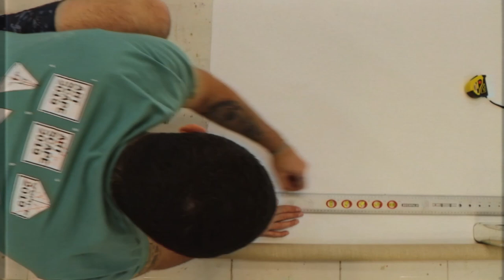BELIN | I wanna Beep Beep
Video de la realización de la obra el Coyote. Muestra el trabajo desde la creación del lienzo, la inspiración y el trabajo desarrollado por el artista.

"Lo bueno que tiene nuestro colega el coyote, es que jamás se rinde, y eso lo hace grande."

Óleo, acrílico y spray sobre lienzo de Lino belga. 150x120 cm, año 2020.

Video realizado por TEAM BELIN:

Artista: Belin
Cámara: Ángel Rodriguez y Sergio Salidos
Dirección de arte: Alberto Cazalla
Edición: Álvaro Herrera